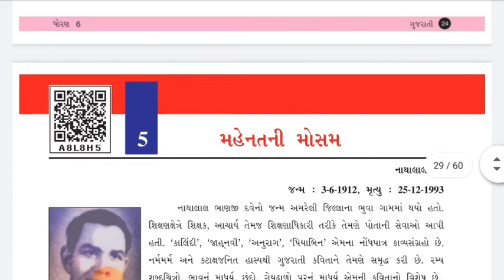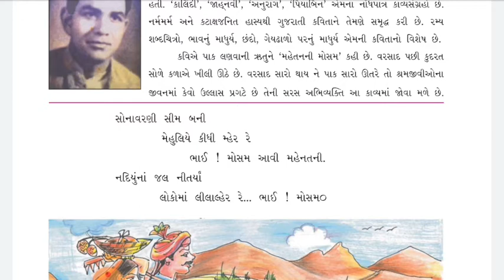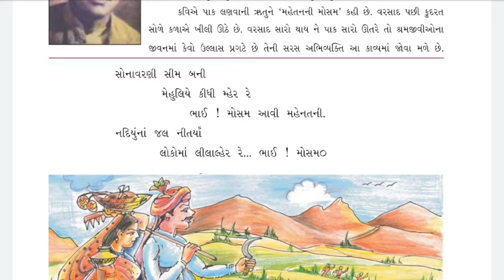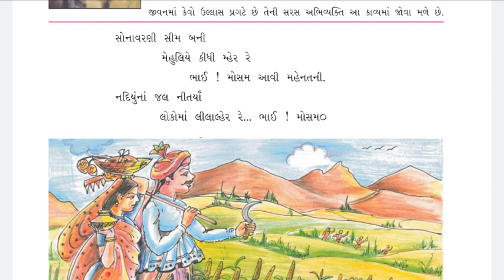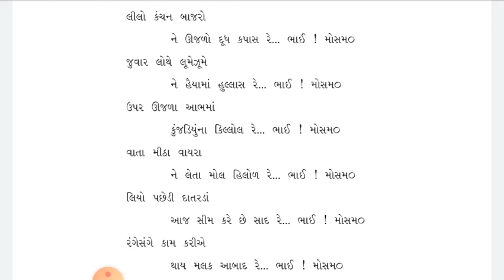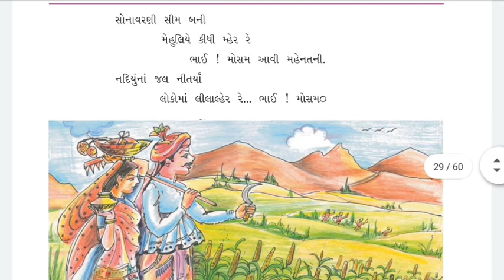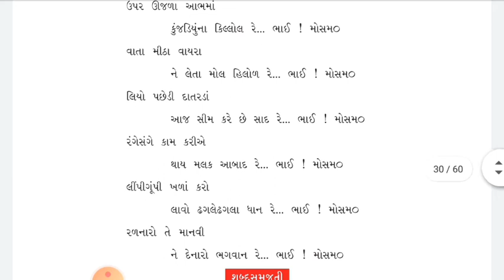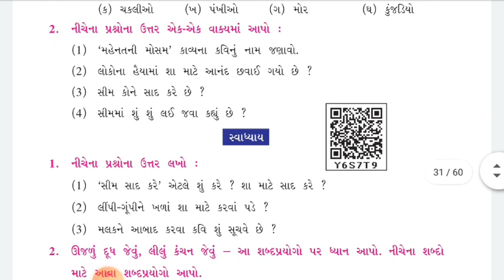ધોરણ-6 ગુજરાતી કાવ્ય-5 ભાગ-1